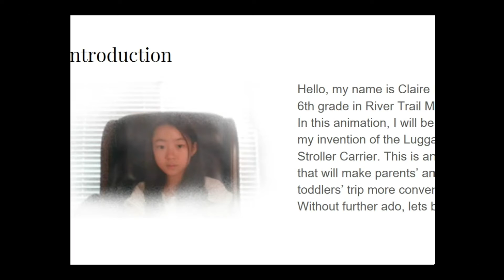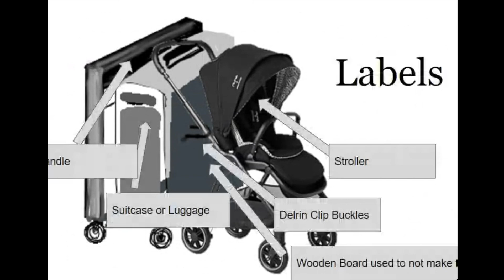The Luggage & Stroller Carrier - River Trail Middle School - Fall 2020 Invention Challenge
Fall 2020 Invention Challenge submission - The Luggage & Stroller Carrier - by Claire from River Trail Middle School, led by Marwa Crisp.

Vote for your favorite inventions with "likes." Votes will be counted by "likes" on individual pitch videos hosted on the Bridge Innovate YouTube channel only. Thumbs down or "dislikes" have no effect. The Invention Challenge invites students to identify a community need and design an inventive solution that brings people together.

Public voting on pitch videos determines the finalists and a judging panel consisting of industry and education leaders will select winners from the finalists.